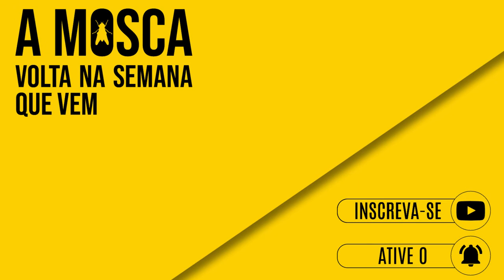PSDB: um leite derramado? | 035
A Mosca chega ao 35º episódio trazendo em seu cardápio uma sopa: discutimos o que anda acontecendo no PSDB, como ficam João Dória e Eduardo Leite em relação à corrida presidencial e qual o futuro do partido se continuar do jeito que está...

Ouvidos atentos e cabeças abertas que a Mosca vai decolar...